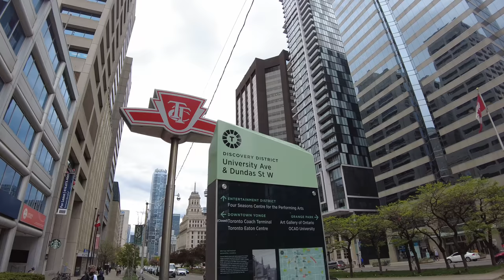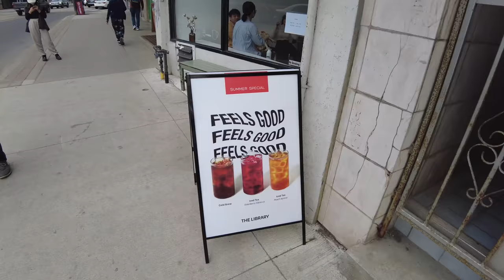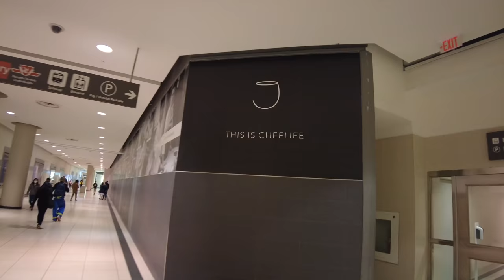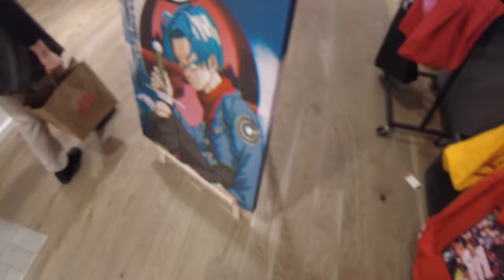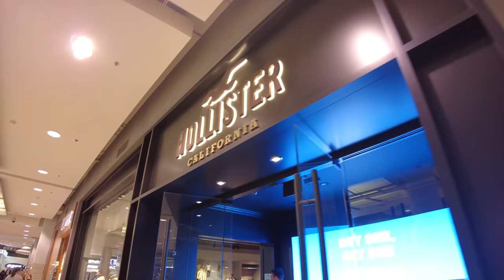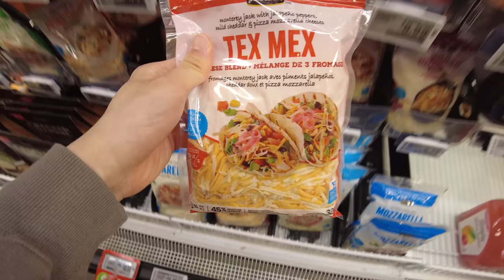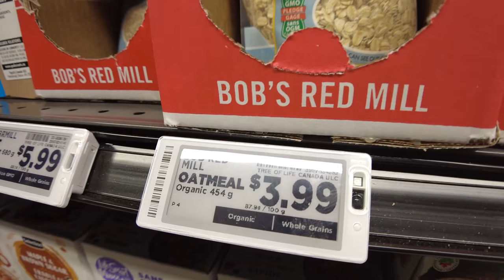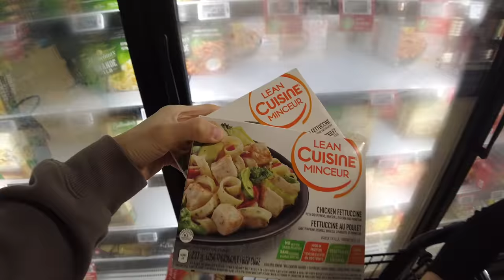加拿大天氣很差? downtown是怎樣的? 【移民加拿大】